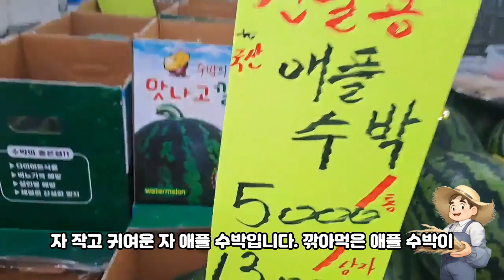과일삼촌의 수박 시세 가이드: 꿀 수박부터 애플 수박까지!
과일 삼촌이 여러분을 위해 준비한 수박 시세 가이드입니다. 꿀 수박부터 큰 수박, 애플 수박까지 다양한 수박의 가격과 특징을 알려드립니다. 오늘도 시원한 수박을 찾아 마트에 가기 전에 꼭 확인하세요!